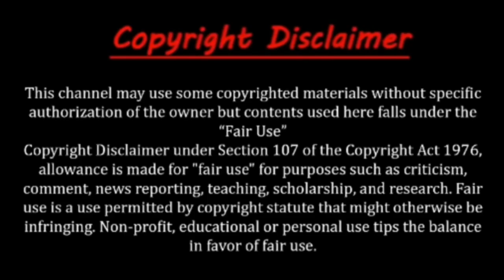লিফটের ভেতরে ঘটা কিছু লজ্জাজনক ও ভয়ংকর ঘটনা ! 5 Weird Elevator Moments Caught On Camera | Rohossomoy